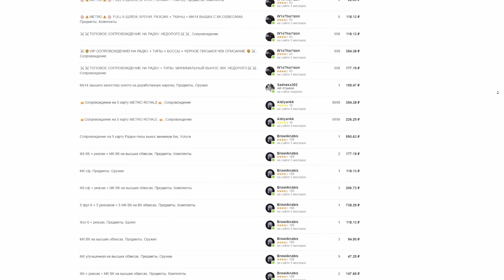УМЕР ОТКРЫЛ ЗОЛОТОЙ КЕЙС?! В НОВОМ METRO ROYALE / PUBG MOBILE / МЕТРО РОЯЛЬ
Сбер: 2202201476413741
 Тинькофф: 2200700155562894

Ииии всем привет))  А вот и наша новая серия по Метро Рояль, и даже не просто серия, а одно из лучших выживаний в данном формате, но вот всё бы ничего. Но только изначально я даже и не представлял, что возможно поднять настолько топовый лут?! А какой именно?! Скорее смотри в ролике)))